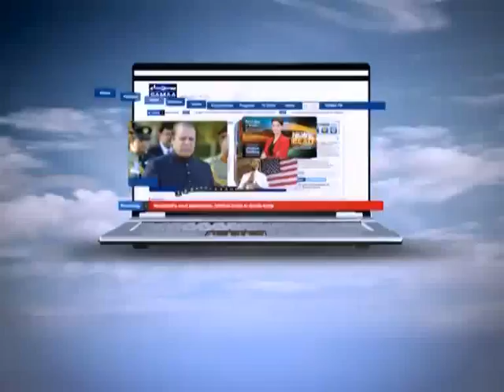NEWS HEADLINE 08:00 AM. 28-08-2012 SAMAA TV